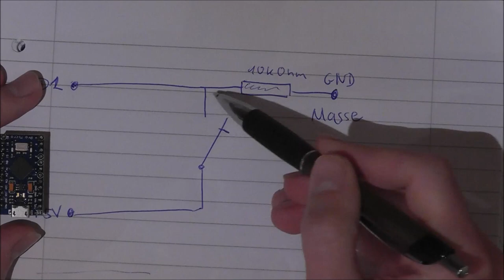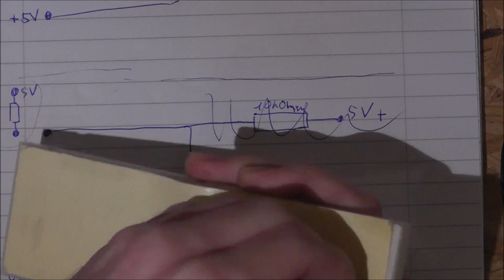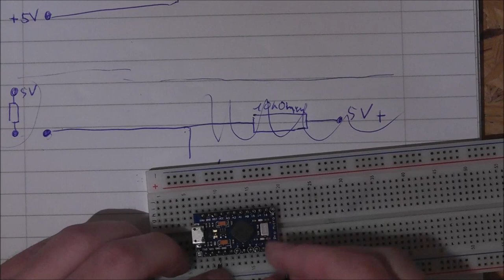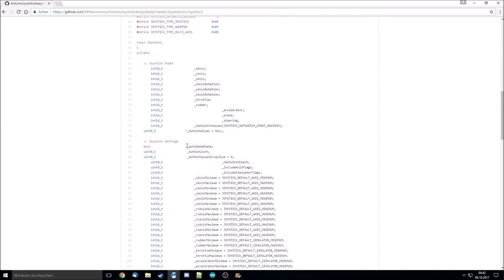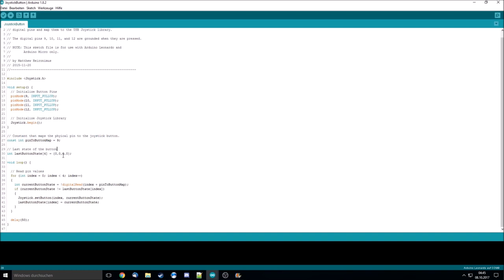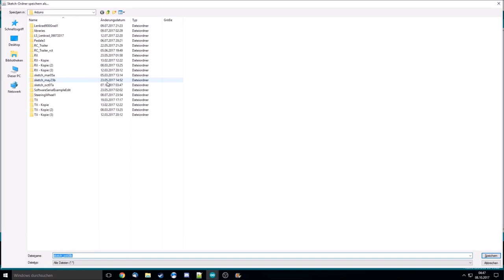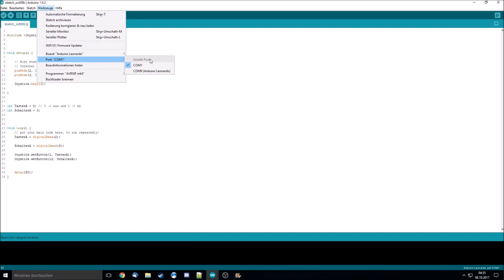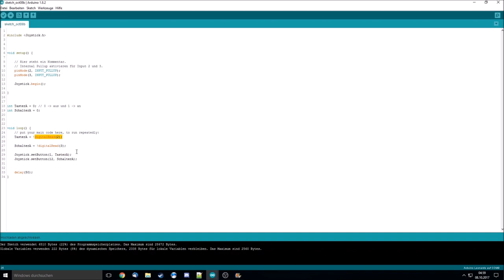Arduino als Gamecontroller | DIY Sidepanel / Joystick / Gangschaltung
Eine Video über die absoluten Basics wie man mit einem Arduino einen Gamecontroller (z.b. Sidepanel, Gangschaltung etc.) zum Beispiel für den LS bauen kann.

Linkliste:
Arduino IDE Software: